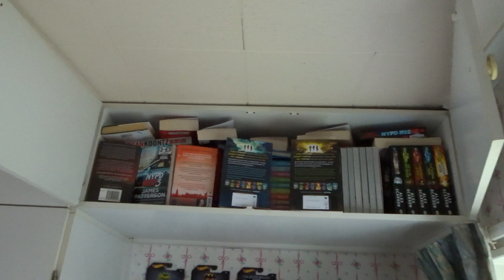GO TO CHESTERFIELD (Vlog 1156)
Another trip to Chesterfield!